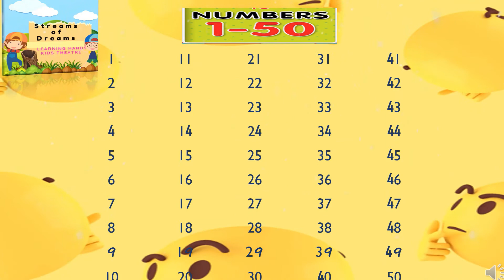MATHS Counting 1 50 STREAMS OF DREAMS - THE FUN WAY OF TEACHING KINDERGARTEN KIDS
# Streams of Dreams is an educational channel

"Welcome to Streams of Dreams! In this fun and interactive session, we’ll be learning how to count from 1 to 50 with colorful visuals and easy-to-follow examples. Perfect for kids or anyone new to counting, this video will make learning numbers enjoyable and engaging! Watch as each number comes to life with vibrant pictures that help reinforce learning. Start counting with us today and enhance your math skills in no time!

 Your child will also learn ABC phonics and even be taught introductory sight words. These reading lessons will have your little one reading in no time!
We hope you’ll explore all that STREAMS OF DREAMS Educational Channel has to offer for pre-school and Kindergarten kids. Please give your feedback/and add your comments.